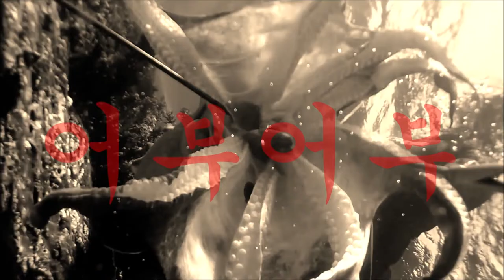"생선이나 잡아먹자 코로나"